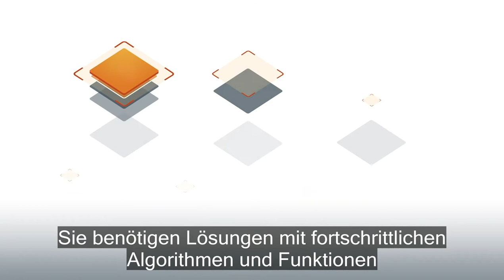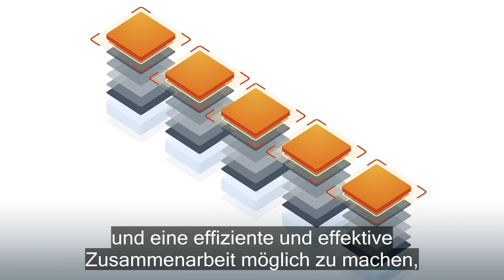Cellebrite Digitale Intelligenz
Digitale Intelligenz
für eine sicherere Welt.
Cellebrite liefert Strafverfolgungsbehörden, Militär, Nachrichtendiensten und Unternehmen die benötigten verteidigungsfähigen digitalen Beweise, um stichhaltige Fälle aufzubauen und effektiver zu arbeiten.

Entdecken Sie die entscheidenden
Beweise, die Sie benötigen.
Entsperren Sie Daten und greifen Sie über immer mehr Quellen schnell und rechtlich einwandfrei auf diese zu, um genau die Einblicke zu erhalten, die Ihren Fall voranbringen.

Überwinden Sie ermittlungstechnische Hindernisse.
Reduzieren Sie die Fallbearbeitungszeit.
Beschleunigen Sie Ermittlungen mit vereinheitlichten Workflows, die dem gesamten Team die erforderlichen Werkzeuge bieten, um Erkenntnisse in Echtzeit reibungslos zu analysieren und zu teilen.

Enthüllen Sie vertrauenswürdige digitale Beweise.
Schließen Sie mehr Fälle erfolgreich ab.
Von der Erfassung der Daten bis zur Analyse liefern forensisch einwandfreie Prozesse einen ganzheitlichen Überblick über alle Daten sowie entscheidende und verteidigungsfähige Beweise.